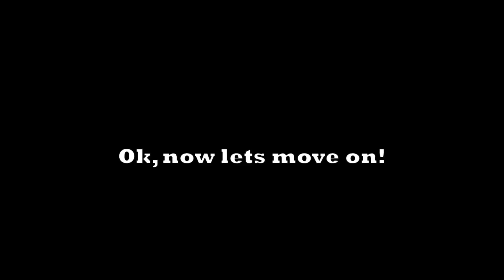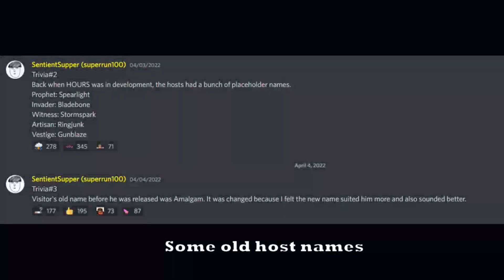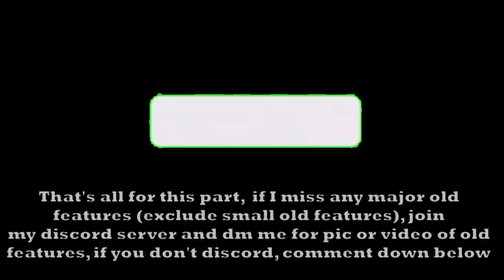Your Roblox HOURS Nostalgia Part 2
Man, I wish I had a retrocognitive vision for this

Videos that are used for this content

Also, Support me so I can buy the Hands of Time by click these donations, and I can make contents related to the Hands of Time!